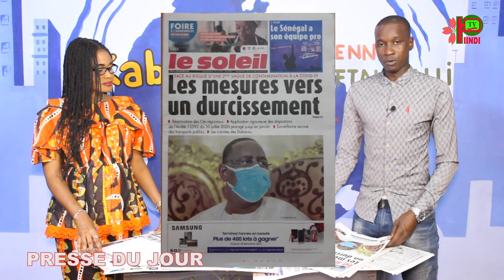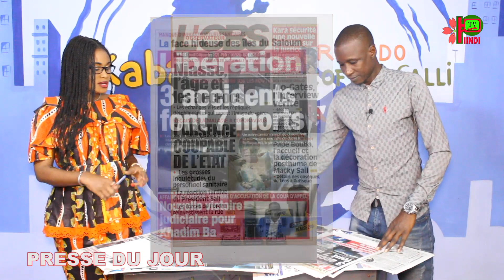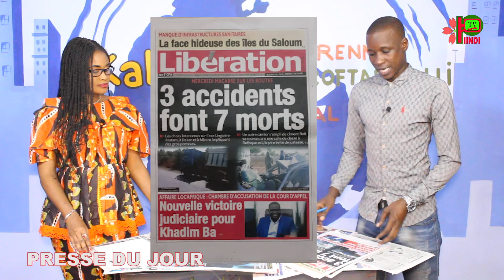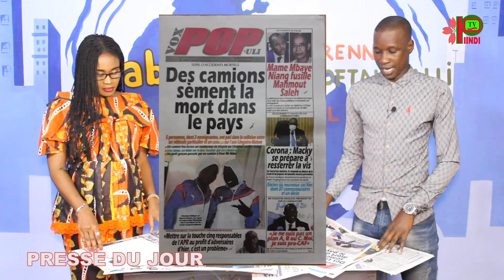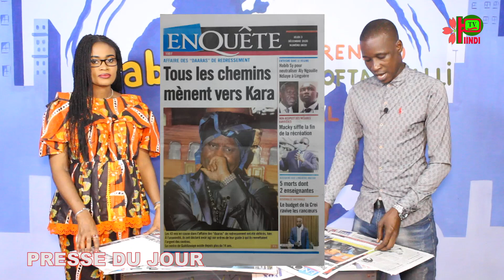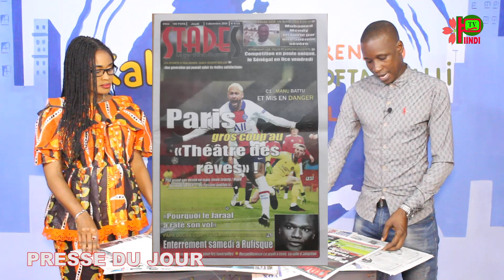REVUE DES TITRES DU 03 DEC 2020